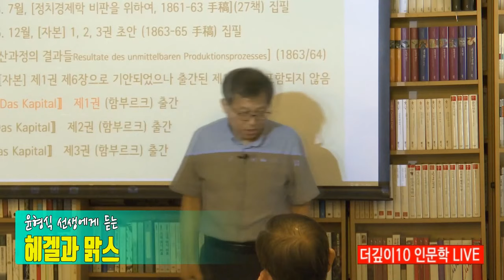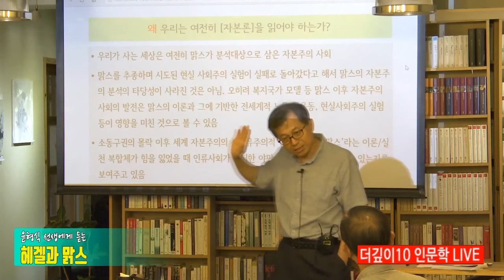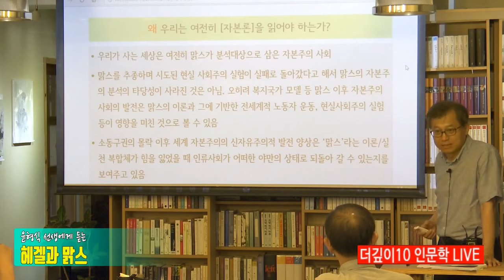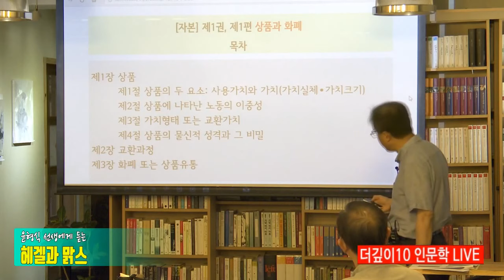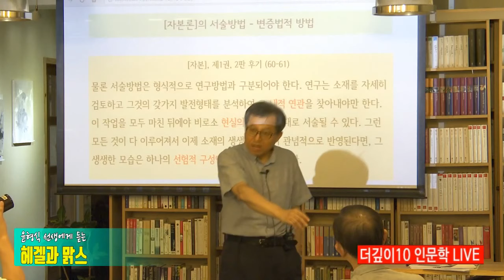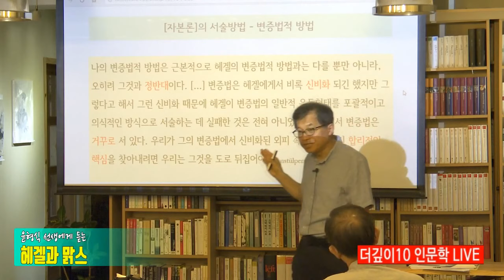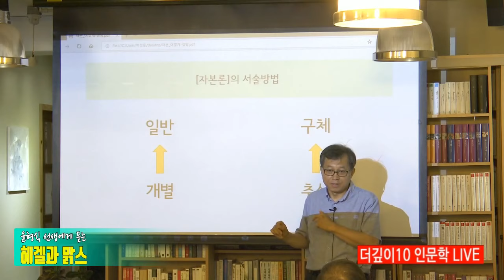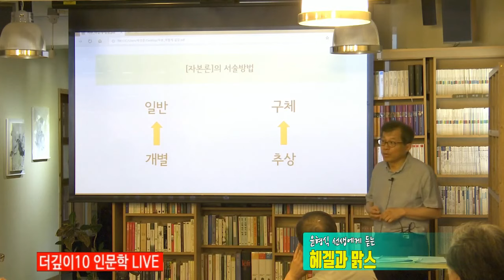[인문학LIVE] 읽기전에 먼저 알아야 할 자본론의 서술방법ㅣ맑스 자본론을 어떻게 읽어야 할까 02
오늘 방송이 마음에 드셨다면 '좋아요', '구독'보단 '시청료 1,000원'이 사무리를 미소 짓게 합니다 ^^  (우리은행 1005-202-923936 사람아이앤지 정준호)

*사밀리 카톡 대화방ㅣ (패스워드 3503)

*진행: 정준호 대표(인문시사 아카데미 사람아이앤지)
*예장통합 목사였다가 2020년 초반에 라이센스가 박탈된 '미등록목사'
세상을 바라보는 시선이 삐딱하고 분노조절장애가 의심되는 B형 곱슬머리 막내.
장로회신학대학에서 역사신학으로 석, 박사를 했지만 매우 겸손하여 학위취득 안했음.
영화, 만화 좋아하고 여행, 운동 싫어함.
제일 하고 싶은 것은 신화 등 다양한 인문학 방송이지만 시청자가 없어 현재에 시사에 몰빵중.
우주최고의 매력녀 어정희의 남편

*사무리 광고

1. 더착한보험클리닉

2. 푸른바다 원정대
-곱창김 사무리 구독자 행사(무배, 사은품증정)
*1속 25,000원, 2속 45,000원
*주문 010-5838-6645